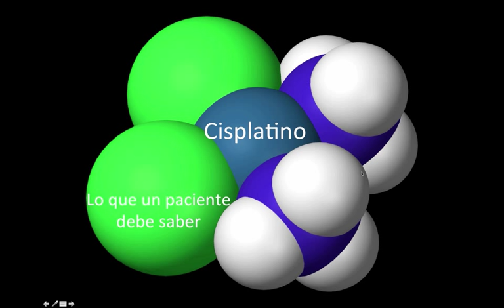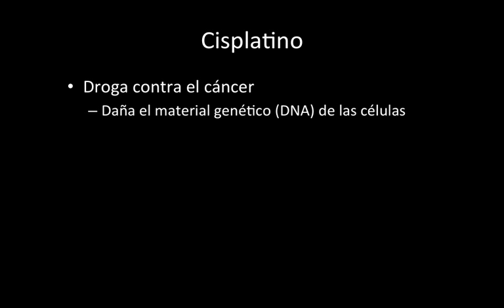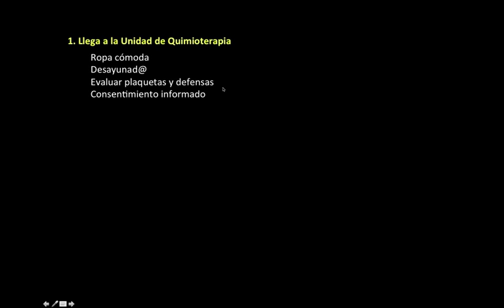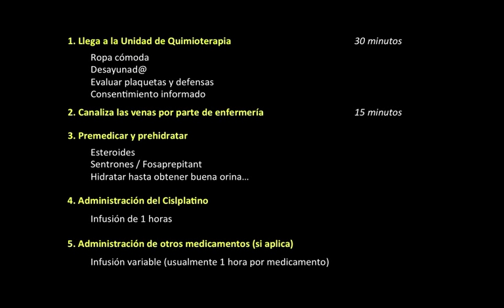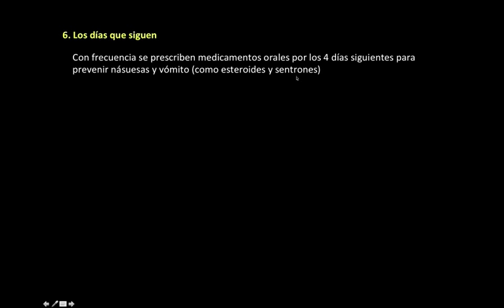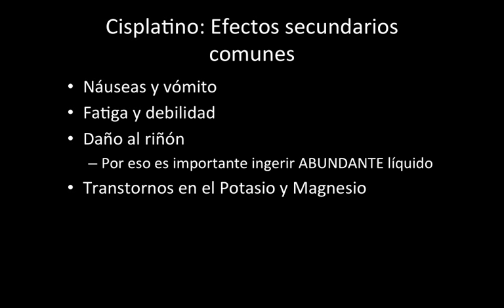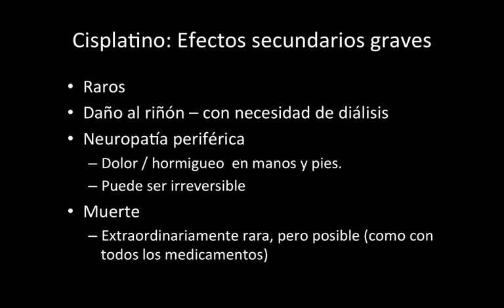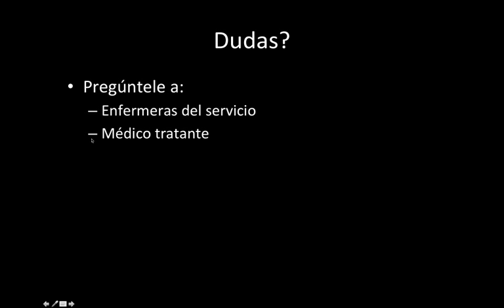Cisplatino (información para pacientes)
Se explican qué es, cómo se administra, qué toxicidades comunes, qué toxicidades graves tiene el tratamiento para el cáncer con Cisplatino. Recomendaciones para mis pacientes (aunque el video es público).